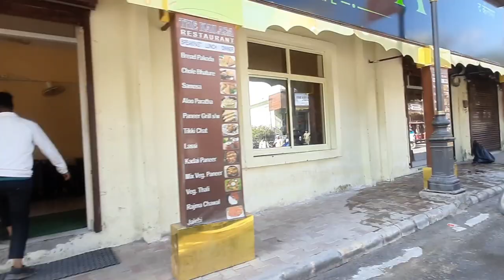Mele ka last day me ki shopping| PahadiLife vlog | vloger kuldeep 2.5.0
Mele ka last day  | PahadiLife vlog | vloger kuldeep 2.5.0

hit likes.

Gopro Hero 10 Camera
Gorillapod Tripod with Mobile Monopod
Vlog Tripod Mini Portable
Mobilife Selfie Stick
Gorilla Tripod
LED Ring Light
GoPro Media Mod
GoPro Dual Battery Charger